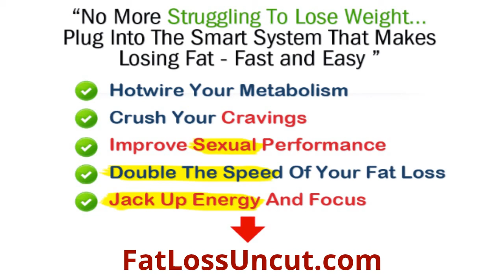Take Up The Positivity Challenge & Get Your Ideal Weight Now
By building on easy small victories each and every day, you will be igniting your fat loss and boosting your metabolism in no time. Get the secret strategy that keeps your energy and willpower full so that you'll never crash and burn